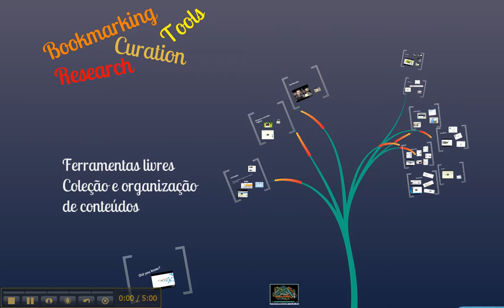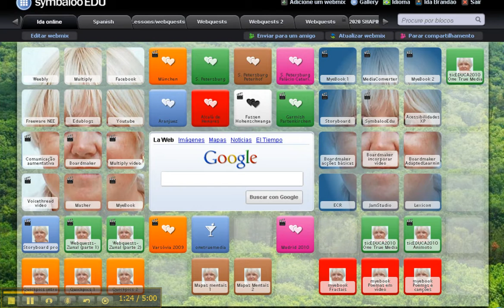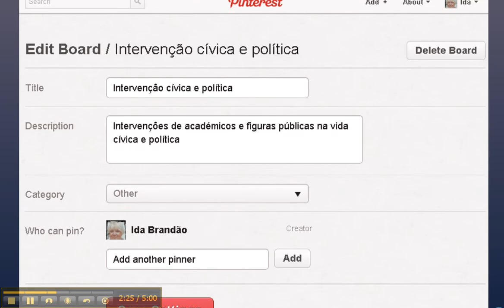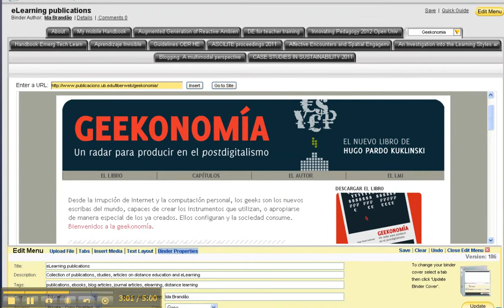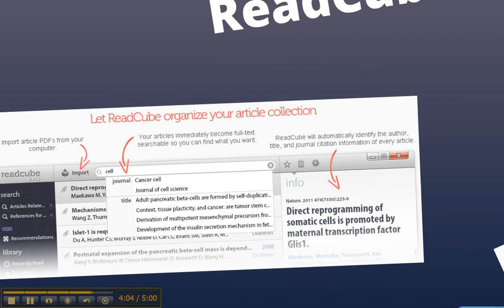Ferramentas de organização de recursos (bookmarking, curation, research tools)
Apresentação de algumas ferramentas livres de organização de recursos na Internet.
Os vídeos sobre as ferramentas selecionadas encontram-se incorporadas no PREZI, que serviu de base a este screencast.

Presentation of free tools to organize e-content: Bookmarking tools - Curation tools - Research tools